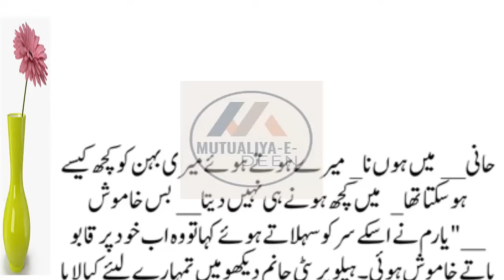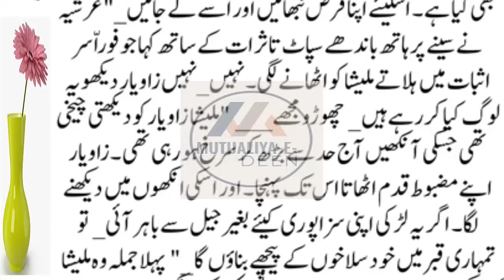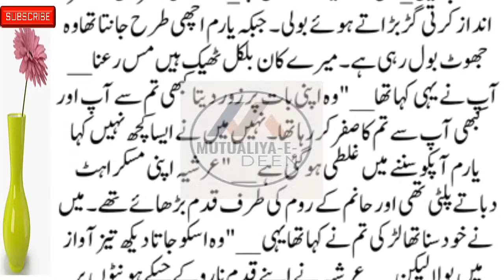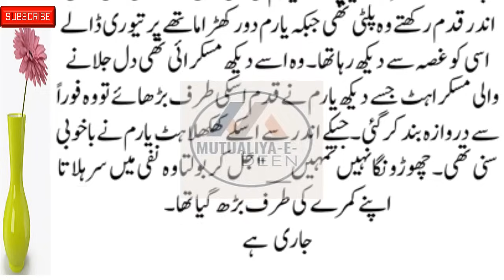Part #34 Mutualiya-E-Deen New Social , Emotional & Heart-Touching Story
Mutualiya-E-Deen New Social , Emotional  & Heart-Touching Story  Part 34

romanticstory 2023
रोमांटिक उपन्यास

Mutualiya-E-Deen
romantic novel
haveli based novel
bold novel
passion novel

Mutualiya-E-Deen
romantic novel
haveli based novel
bold novel
passion novel